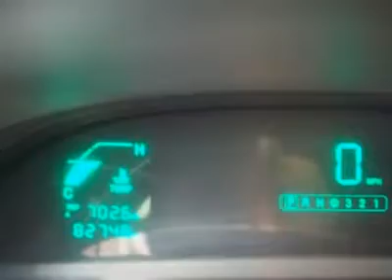2003 CADILLAC DEVILLE Westmont, IL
2003 CADILLAC DEVILLE Westmont, IL

Pick up this Sable Black 2003 Cadillac DeVille, available today. Featuring automatic transmission, it has 82459 miles. This could be the one you've been searching for.